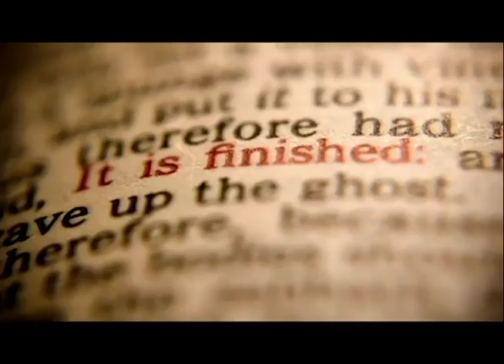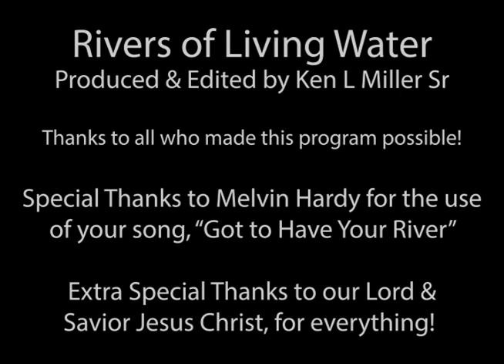ROM4 The Faith of Abraham (ROLW 454)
Rivers of Living Water, episode 454
Book of Romans, session 4
Pastor Ken Miller